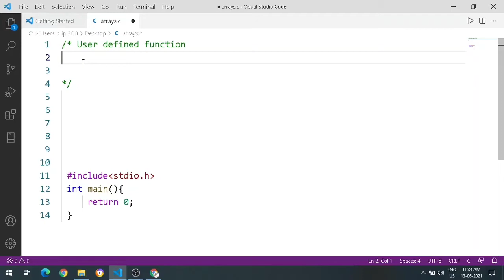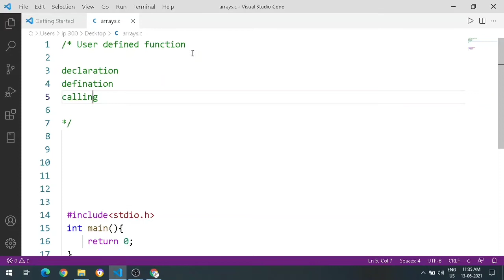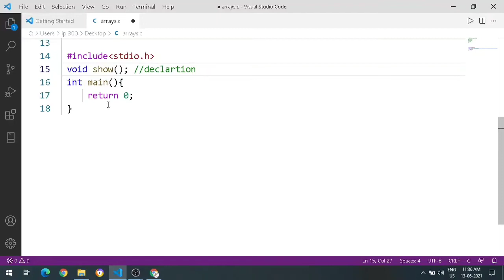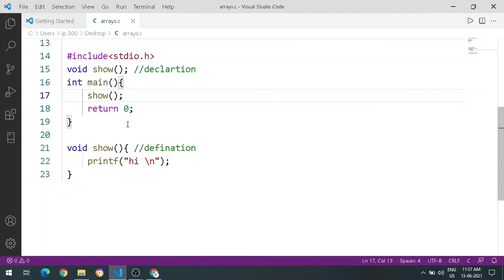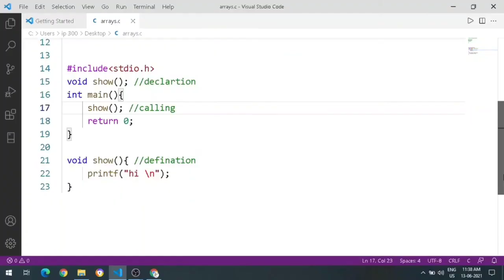C Programming in kannada | User-defined function and data types in c | R u ready to study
User-defined data types  in C Programming in kannada |  ಕನ್ನಡದಲ್ಲಿ | R U ready to study
In this video you will be going to learn what is user-defined data type and syntax with the example of the program to print hi by using userdefined function | if you watch this video will be learn userdefined function in easy way and hope this userdefined data types useful for you

❤❤ Welcome o " R U ready to study " Kannada YouTube Channel ❤❤

Content Created and Presented by : USHA❤❤